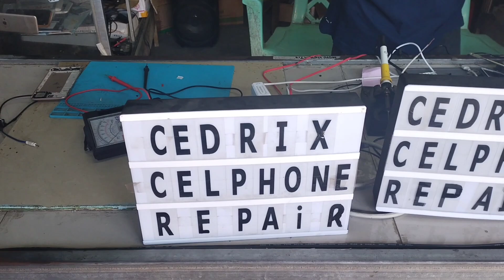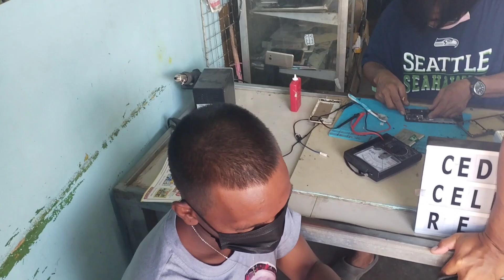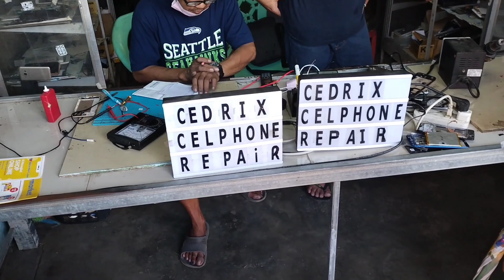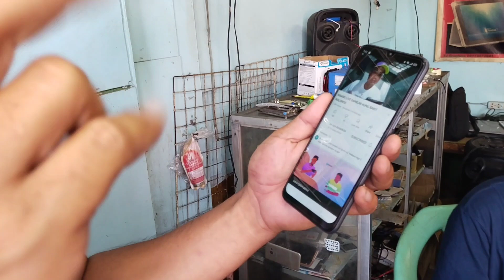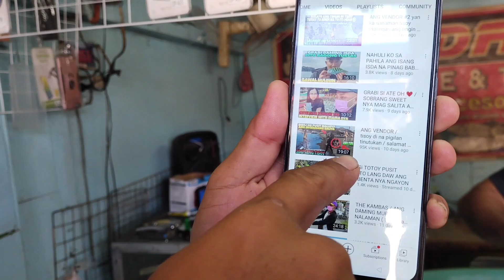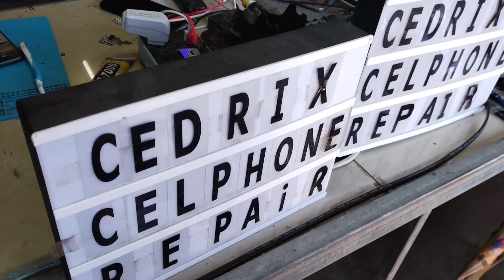PINAGAWA KO ANG CELLPHONE NAGING DALAWA DAW AT ITO LANG ANG BABAYARAN KO